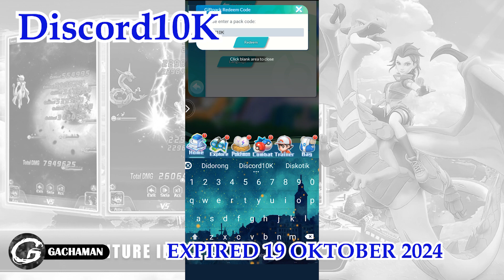NEW CODE HERO RAID DESTINY Giftcode & How to Redeem Code 24 September - Mobile Game (Android/IOS)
Kali ini Gachaman akan menginformasikan code di salah satu Mobile Game yaitu HERO RAID DESTINY yang bisa kamu download di Aplikasi Google Play!!

HERO RAID DESTINY Gameplay
HERO RAID DESTINY Mobile
HERO RAID DESTINY Game
HERO RAID DESTINY Code
HERO RAID DESTINY Giftcode